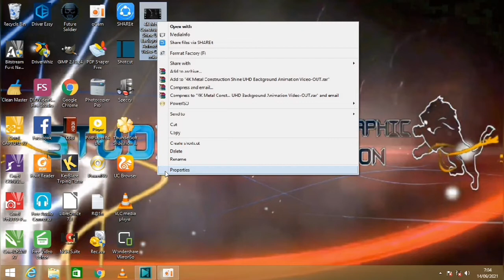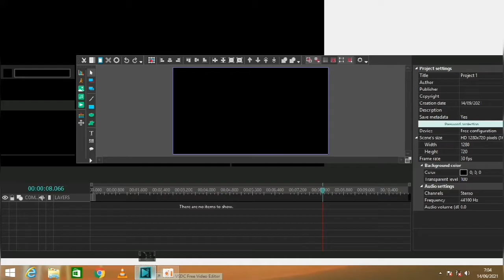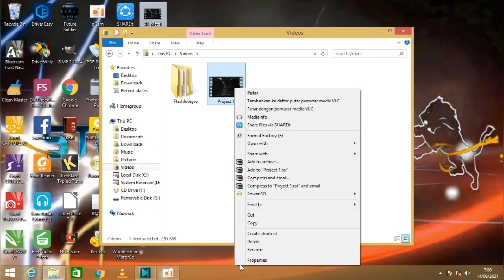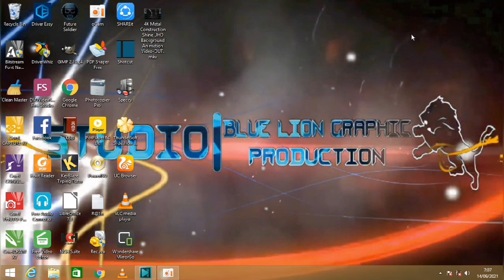cara export video format mp4 di vsdc